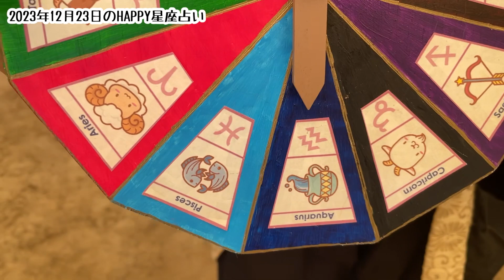【伊賀忍者 知之助の占術】〜2023年12月23日のHAPPY星座占い〜【絶対に当たる！】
【HAPPY星座占い】毎朝7時〜10時に動画公開
【HAPPY血液型占い】毎週月曜日に動画公開
【HAPPY干支占い】毎月１日に動画公開

※傘回し以外に「忍者の武器や道具」を使用して占いを行う日もございます。お楽しみに〜

知之助(Tomonosuke)
平成30年度・外務省『日本ブランド発信事業』派遣専門家/みえの国観光大使/伊賀市観光大使/月１レギュラー三重テレビ忍者リポーター/伊賀流忍術継承者/傘回しでお誕生日をお祝いした人の人数100億人以上

【なぜ忍者が傘回しをするのか？】
その昔、忍者の一番の目的は諜報活動であった。
諸国を廻り情報を集めるため、忍者は様々な人に変装して活動していました。中には「神楽曲芸師」に変装し、傘回し芸を披露しながら情報を集めていた忍者もいました。
現在、知之助の傘回し芸は、結婚式場やお祝いの席で披露され、人々に笑顔と福を与えています。

三重県伊賀市にある伊賀流忍者博物館を拠点に、アメリカ本土・ハワイ・カナダ・イギリス・フランス・スペイン・イタリア・ブラジル・タイ・台湾・中国・韓国など世界各国で伊賀流忍術の実演講演を行っているプロフェッショナルNINJA TEAMです。

阿修羅は現在、みえの国観光大使・伊賀市観光大使も務めております。